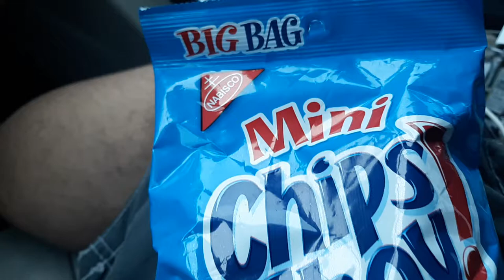NABISCO MINI CHIPS AHOY